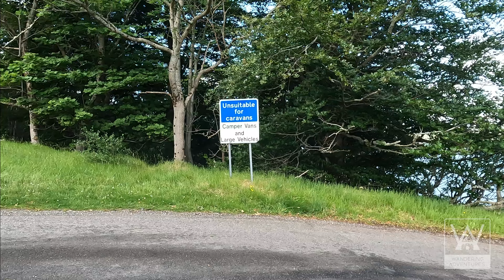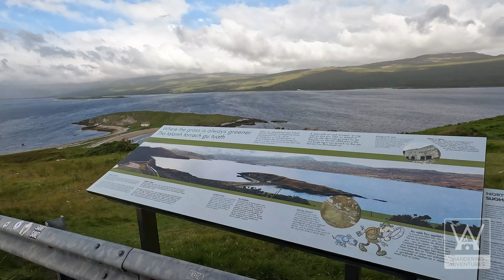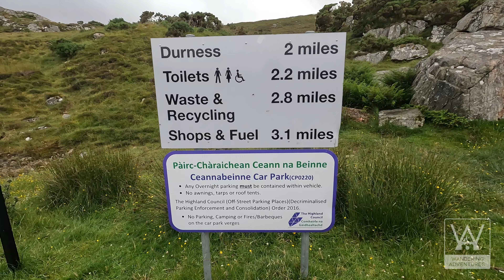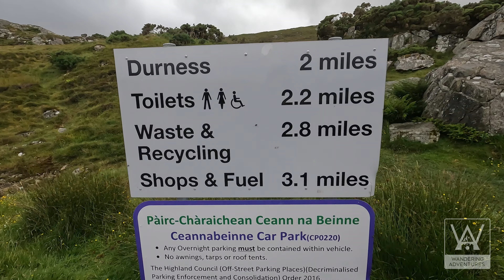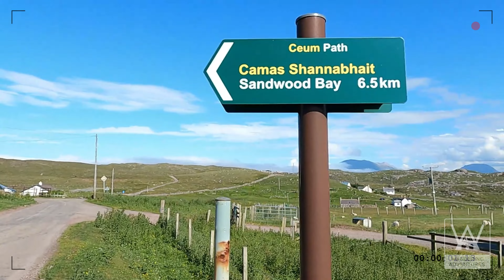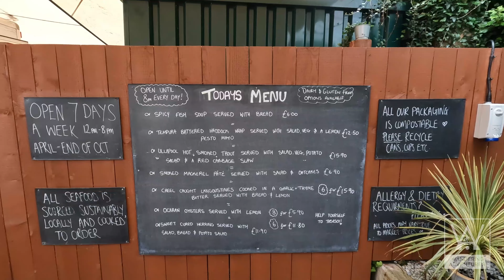North Coast 500 Scotland road trip: Campervan part two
This was the road trip that made us fall in live with Scotland 5 years ago and why we keep coming back to explore more of this beautiful country. The NC500 has so many amazing stops and breathtaking views that when I was editing this video, I decided it needed to be split into two parts.

As the name suggests, the North Coast 500 is roughly 500 miles of winding road that mostly hugs the Coast with plenty of stops in between. This video covers the North and West coast from Tongue to Oldshoremore Beach to Shieldaig.

We woke up early (drove a few hours) and headed straight to Ceannabeinne beach where we were hoping to ride the zipline. Unfortunately the weather was too bad for it to be running but it did mean we had the beach all to ourselves and the sun did make a brief appearance. This beach is beautiful and the sea is lovely on a calm day. The car park is small so you aren't guaranteed a space and make sure you take everything home with you - leave no trace!

Next stop was Oldshoremore Beach which is a gorgeous sand beach and a great alternative if you don't have time or the mobility to walk to the more we'll known beach of Sandwood Bay. Both incredible spots and if you time it right you'll have the place to yourself.

There will be a video coming soon detailing the full itinerary we took on this road trip (Cairngorms, NC500, Isle of Skye and Loch Lomond) so you can experience our highlights too - watch this space!

Scotland NC500 Part One